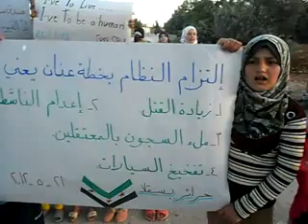شام ادلب بسقلا مسائيات الاحرار 21 5 2012